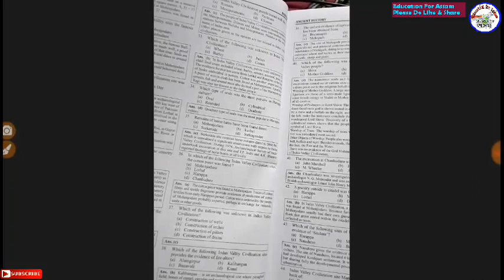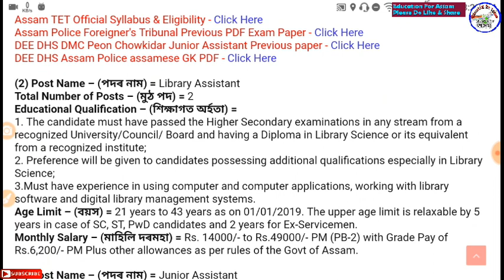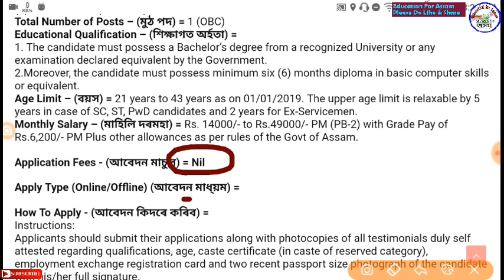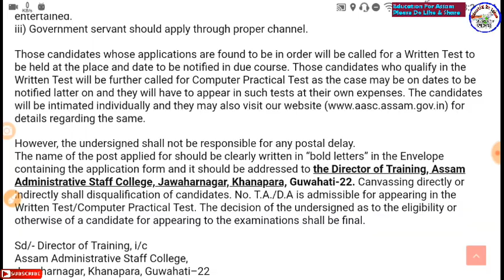Latest Assam Government Job Recruitment in Guwahati - Male Female Apply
বাবে কিতাপ -

SSC MTS -

Assam GK for Assam Exam

B.Ed Entrance Guide Book (Rs.270) -

CTET 1 Rs.368

CTET 2 Rs.343

Gauhati High Court Book (Rs.250/-)

SBI CLERK PRE PAPER (Rs.294)